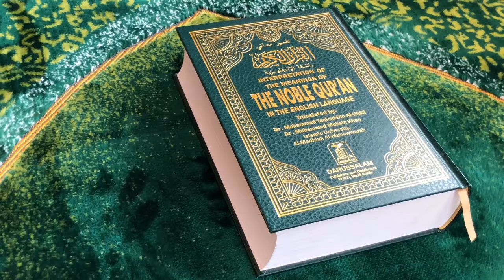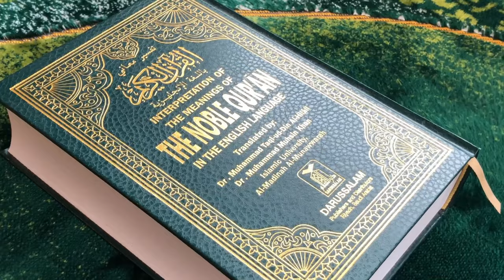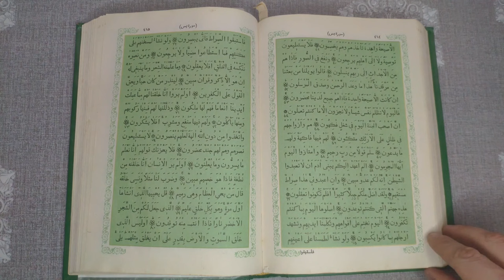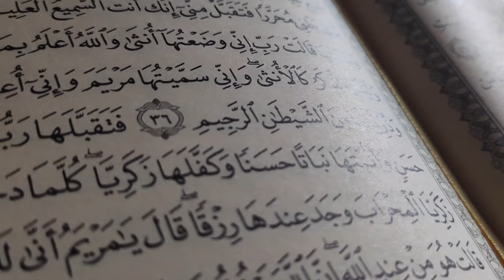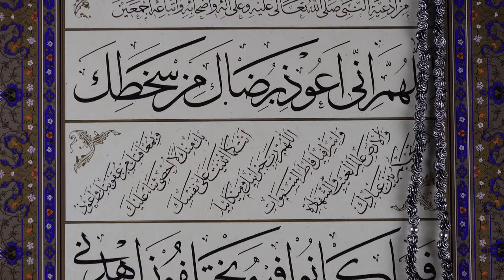Qabar per Quran Padhna | Qabar per Yaseen Padhna | Kya Esal e Sawab Puhanchta hai?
0:00 Channel Intro